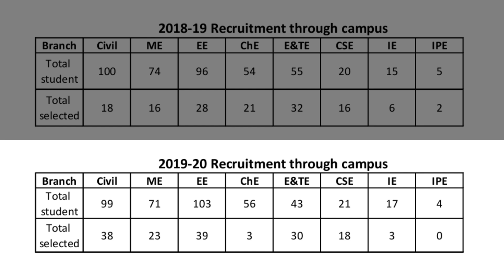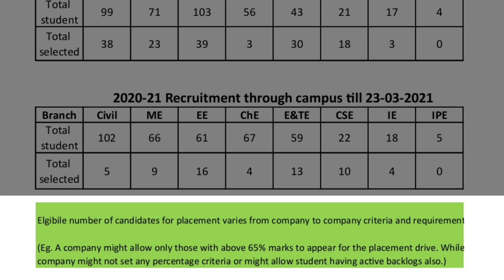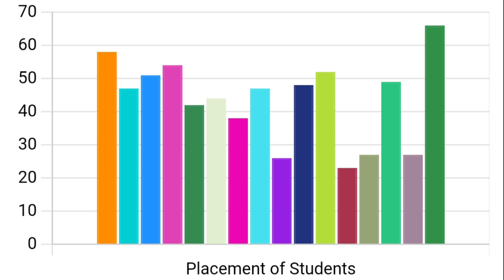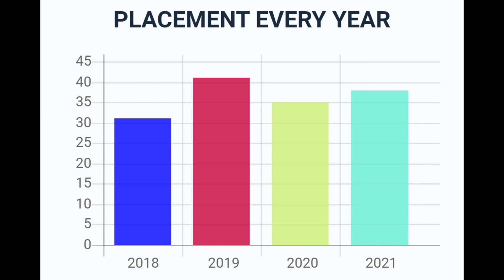AEC placements past years in detail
AEC placements past years in detail|AEC placements past years in detail 2024|